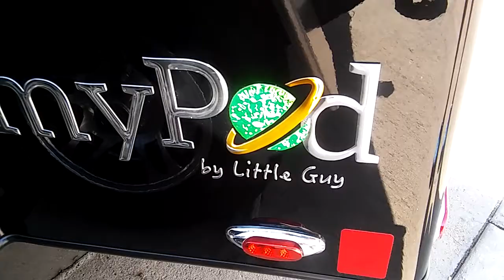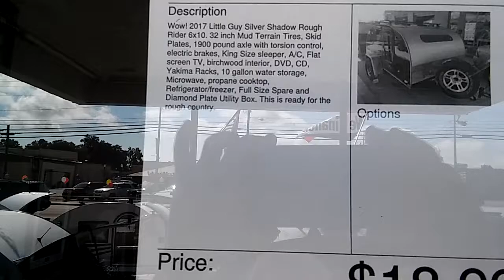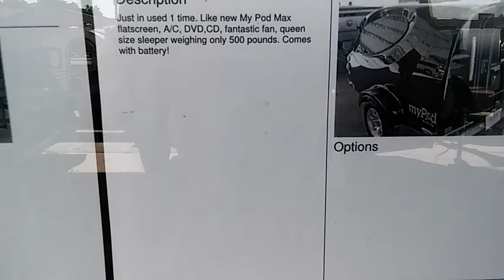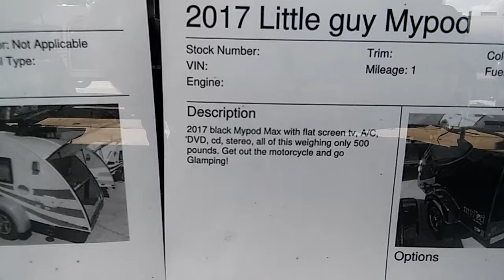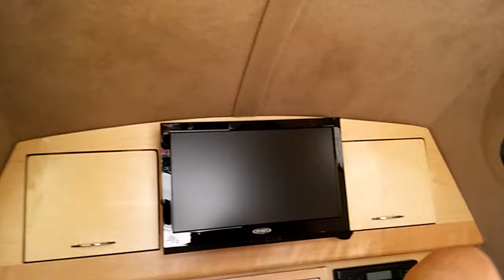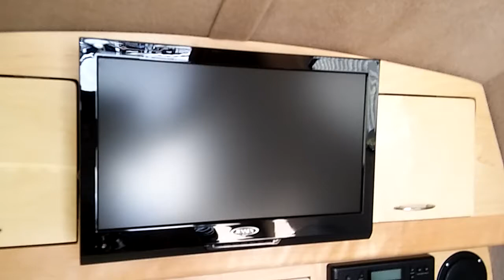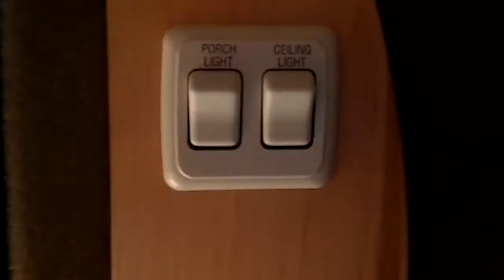Little Guy Tag and Mypod...review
rusty78609...Small RV. Little Guy Tag and Mypod 2017 models. I went buy a dealership and did this video...ck out my playlists on my home page for RV'ing, and Prius Camping...